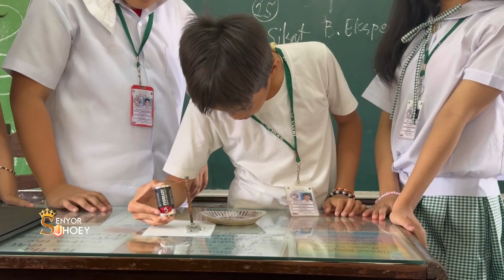Catch Up Friday: How to Make an ELECTROMAGNET by grade 5 Jose Rizal